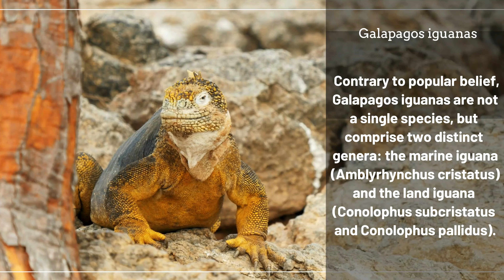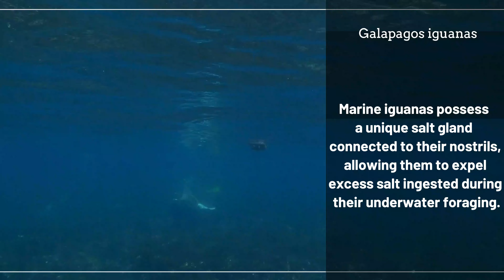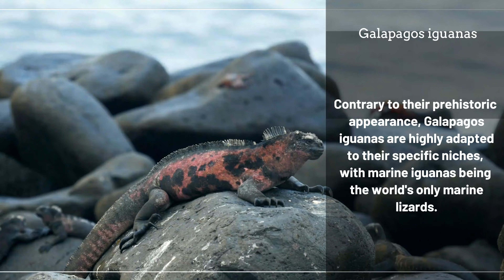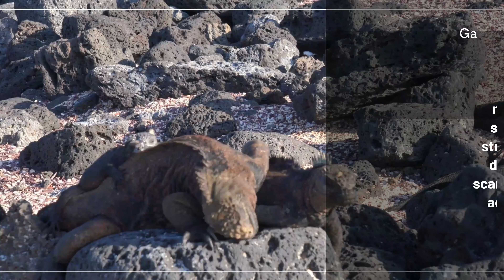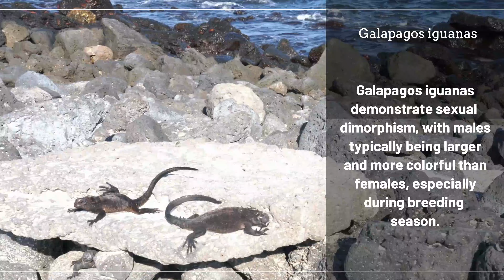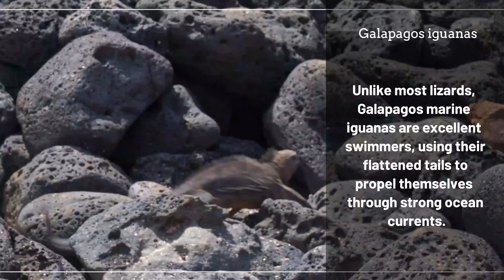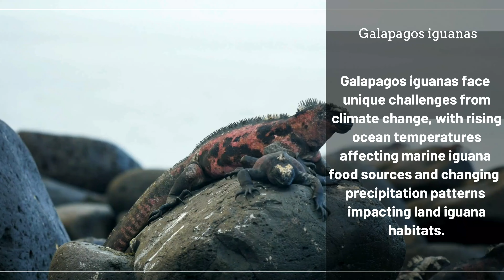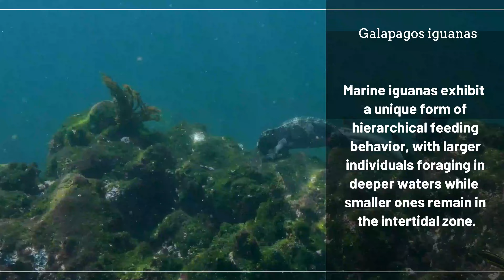Galapagos Iguanas: Dragons of the Enchanted Isles Unveiled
Journey with us to the mystical Galapagos Islands, where ancient creatures roam landscapes forged by fire and shaped by the sea. "Galapagos Iguanas: Dragons of the Enchanted Isles Unveiled" invites you into a world where evolution has crafted extraordinary beings, offering a glimpse into life's adaptability and resilience.

As dawn breaks over the volcanic shores, the gentle rustle of marine iguanas emerging from the sea mingles with the distant calls of frigate birds and the lapping of waves. This natural symphony, a delicate balance of reptilian movement and oceanic rhythms, creates a soothing soundscape that instantly transports you to a realm of primal tranquility. Scientific studies have shown that immersing oneself in these natural sounds can significantly reduce stress levels, lower blood pressure, and enhance overall mental well-being.

Our journey begins on the black lava rocks, where we witness a colony of marine iguanas basking in the morning sun, their salt-encrusted heads glistening like ancient jewels. As the camera zooms in, we see a marine iguana expel excess salt from its nostrils in a fine mist, a unique adaptation that allows these extraordinary creatures to thrive in their harsh marine environment.

We then transition to the arid interior, where land iguanas roam among prickly pear cacti. Their vibrant yellow scales contrast sharply with the volcanic landscape, a testament to the diverse adaptations within the Galapagos iguana family. We observe a land iguana patiently waiting below a cactus, ready to feast on fallen pads, showcasing the symbiotic relationships that have evolved on these isolated islands.

As we delve deeper into their world, we uncover the surprising agility of these prehistoric-looking creatures. Contrary to their appearance as lethargic sunbathers, we capture footage of marine iguanas swiftly navigating strong currents, diving up to 30 meters deep to graze on algae. Their powerful tails and clawed feet, once thought to be cumbersome on land, reveal their true purpose as we watch them effortlessly maneuver through the underwater volcanic landscape.

The narrative takes an unexpected turn as we explore the iguanas' role in the island ecosystem. We witness the peculiar sight of finches perched on the backs of marine iguanas, picking off ticks and parasites, illustrating the complex interconnectedness of Galapagos wildlife.

As the sun sets, casting a golden glow over the islands, we observe a rare moment of interaction between land and marine iguanas at the shore's edge. This fleeting encounter symbolizes the divergent evolutionary paths these cousins have taken, adapting to their specific niches while sharing a common ancestry.

Through stunning visuals and immersive sound design, "Galapagos Iguanas: Dragons of the Enchanted Isles Unveiled" offers more than just entertainment. It's an invitation to reconnect with nature's ingenuity, to find peace in the rhythmic sounds of an ecosystem in balance, and to gain a deeper appreciation for the wonders of evolution.

Prepare to be enlightened, relaxed, and utterly captivated by the hidden world of Galapagos iguanas, where every scale tells a story of survival and adaptation in one of Earth's most unique environments.